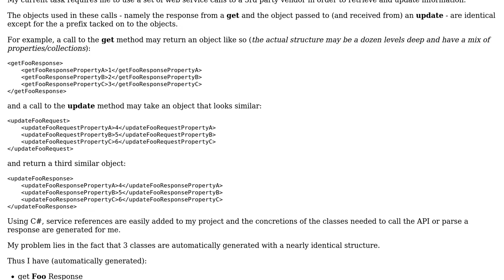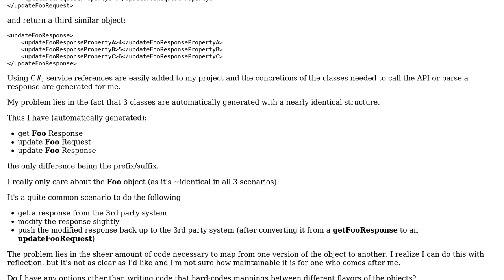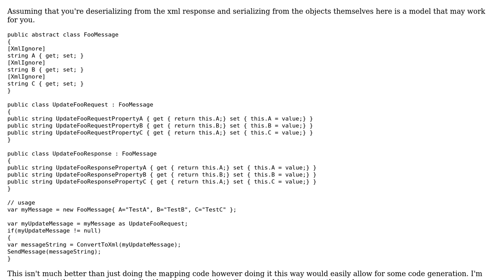Software Engineering: How do I Balance Multiple Service Contracts with Duplicate Structures?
With thanks & praise to God, and with thanks to the many people who have made this project possible! | Content (except music & images) licensed under CC BY-SA | Music | Images & others | With thanks to user P. Roe user Michael and the Stack Exchange Network Trademarks are property of their respective owners. You are responsible for your own actions.